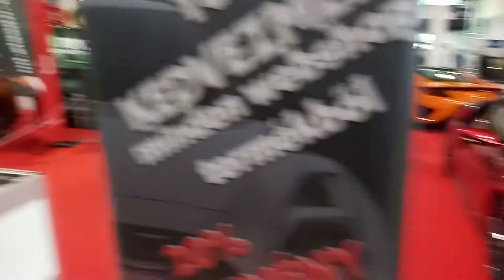2021. Car Exhibition ,Honda NSX😁Nissan GTR.👑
2021.Car Exhibition, Honda NSX😁Nissan GTR.👑